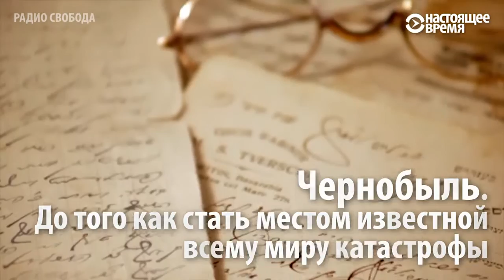Хасиды из Нью-Йорка помнят о Чернобыле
Семейство Тверских живет в США после Холокоста времен Второй мировой войны. Корни этой известной хасидской династии - в Чернобыле, где жили их предки. Нынешнее поколение Тверских не забывают о семейной истории